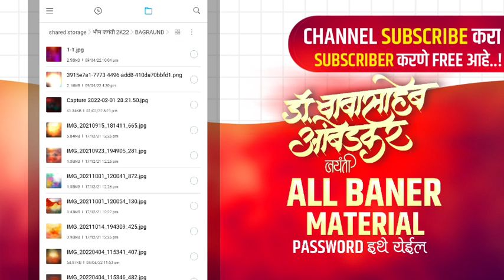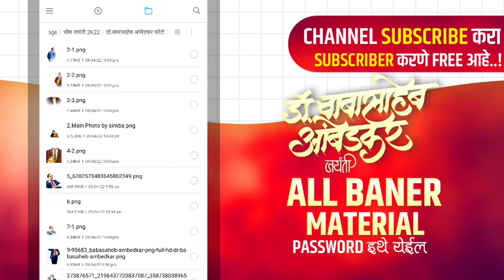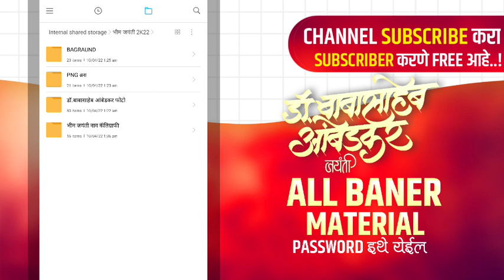bhim jayanti all banner material free | भीम जयंती साठी लागणारे बॅनर मटेरियल 2022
bhim m jayanti all banner material free | भीम जयंती साठी लागणारे बॅनर मटेरियल 2022

तर मित्रांनो तुम्हाला बर्थडे किंवा इतर प्रकारच्या ट्रान्स बनवायचे असतील तर खाली दिलेल्या नंबर वर संपर्क करा..